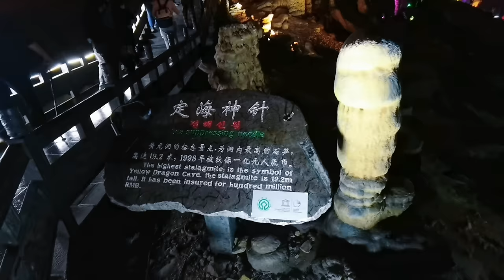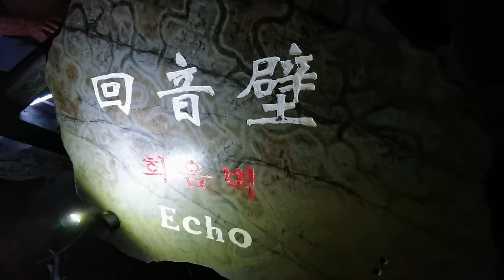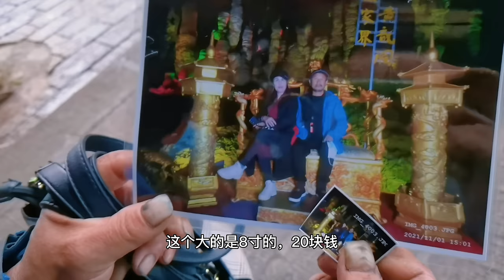洋子偷闲带爸妈玩，见识了投保1亿元的定海神针，19.2米高的石笋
Yoko took her parents out for a trip and saw the stalagmite that was insured for 100 million yuan and 19.2 meters high